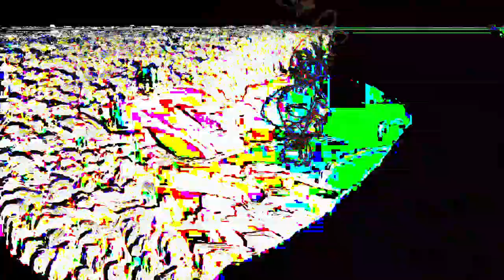[EPILEPSY WARNING] Movie 24 02 26 13h38m33s